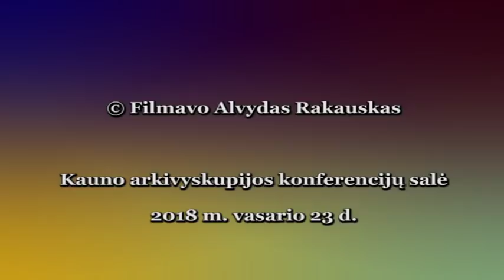Apie dvasingumą šeimoje. Kardinolas Audrys Bačkis. 2018 02 23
Susitikimų ciklas "Meilė niekada nesibaigia".
Svečiuose - J.E. kardinolas Audrys Juozas Bačkis, dalinęsis mintimis tema „Apie dvasingumą šeimoje. Ar šventumas nėra utopija?“
Kauno arkivyskupijos Šeimos centro organizuotas susitikimas, vykęs Kauno arkivyskupijos konferencijų salėje Kaune, Papilio g. 5. Filmavo Alvydas Rakauskas (Kauno arkivyskupijos Suaugusiųjų katechezės tarnyba). 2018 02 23.